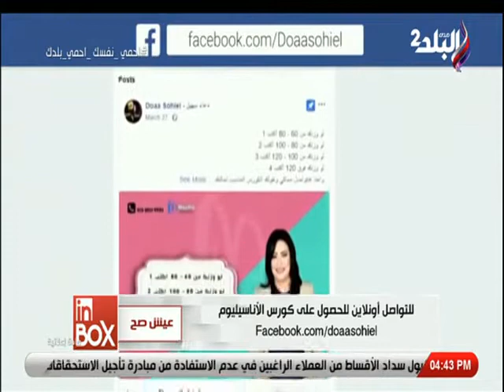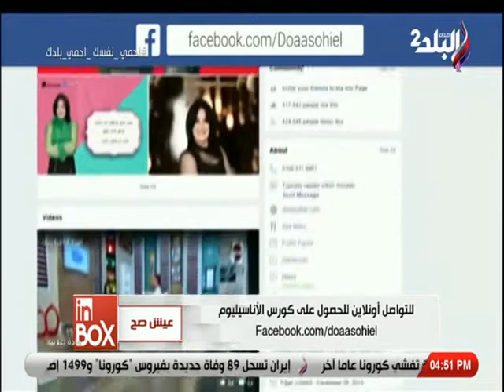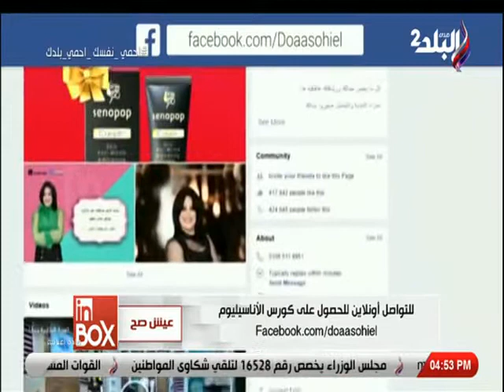الأناسيليوم قنبلة التخسيس الأقوي على الأطلاق تحت أشراف د.دعاء سهيل